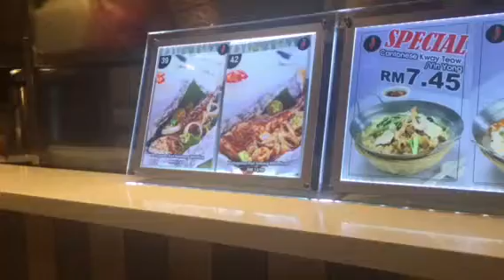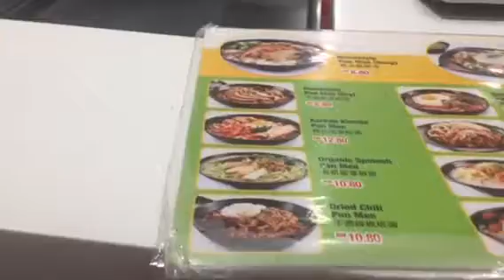Kayod Lang Hanggat Malakas pa ang Katawan